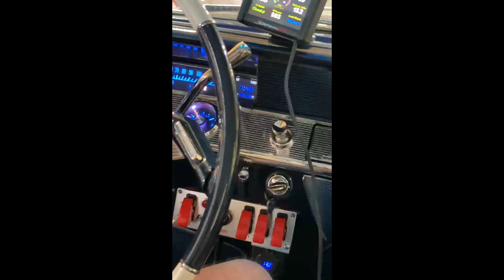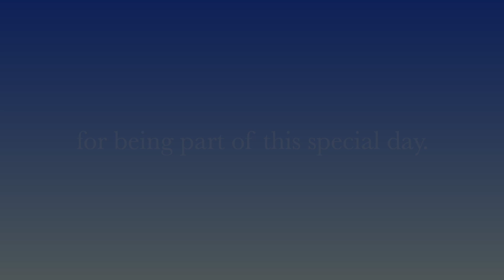Passion Polly with crew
After a couple "punch list" items, Polly is again ready.  This time Kim and I were joined by Dianna, Shad, Tiff, and Clem.